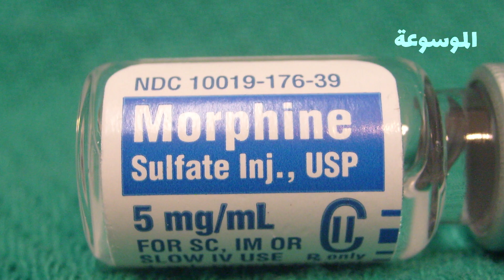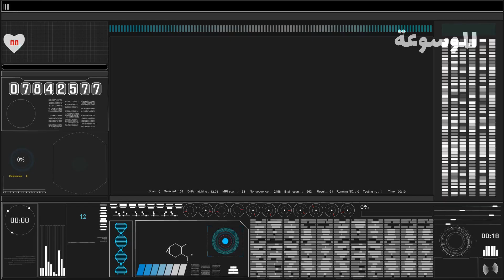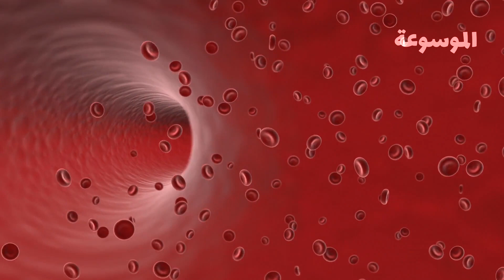الفطر السحري I المعروف بمصدر حبوب الفيل الازرق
الفطر السحرى

للإشتراك في قناة الموسوعه اضغط هنا

إعداد : مصطفى سند  |  تقديم : عمرو السيد | مونتاج : مصطفي سند